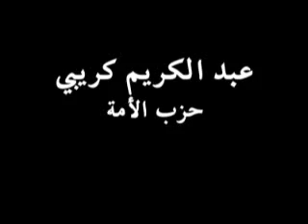Parti Al Oummah - Bonus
Cette vidéo a été publiée sur Google Videos
Selwane.TV la web-télé de la ville de Salé en ligne depuis 2007.